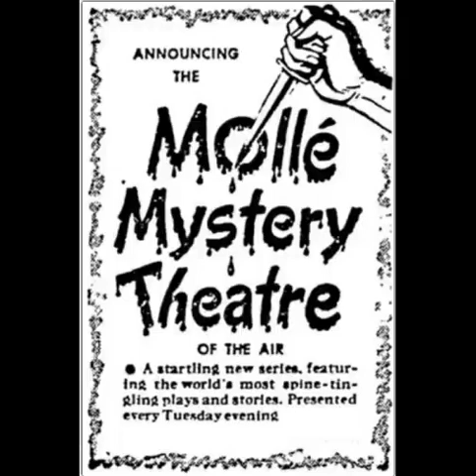Mollé Mystery Theatre 47-03-28 ep165 Triangle Of Death